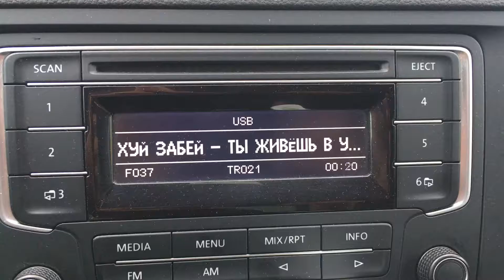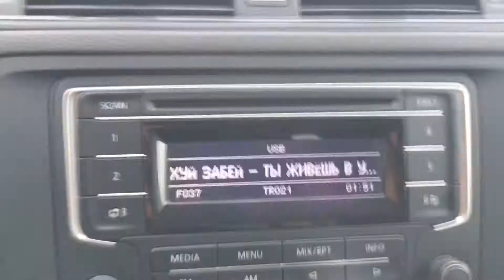ЗАБЕЙ - Ты живешь в Улан-Удэ ⚡️⚡️⚡️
… денег нету ни@уя и не добраться до тебя 🤷‍♂️

Фотокарточку твою замусоленную всю
Я достану с подматраса и в глаза твои взгляну
Потому потому потому что
Я люблю тебя
Но ты живешь в Улан-Удэ
Это хуй аж знает где
А я в кручине и тоске охуел совсем в Москве
Без тебя без тебя без тебя
Без тебя любовь моя
Но за тысячу за вёрст
Меня поезд повёз
Самолёт не полетел
Пароход не забурлил
Денег нету ни хуя
И не добраться до тебя
До тебя до тебя до тебя
До тебя любовь моя